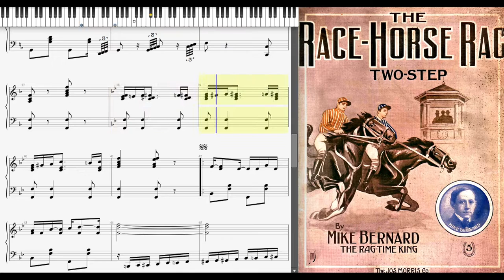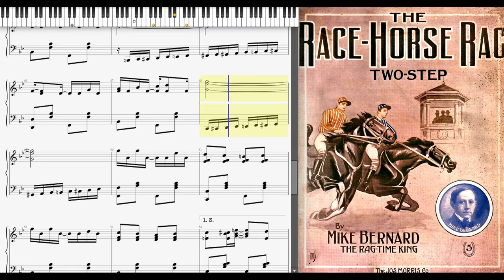The Race Horse Rag by Mike Bernard (1911, Ragtime piano)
The Race Horse Rag (Two Step) by Mike Bernard alias The Ragtime King 1911